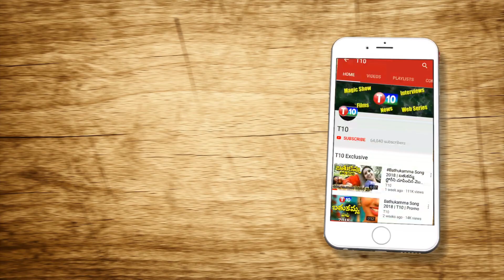టీఆర్ఎస్ లో రాజకీయ అలజడి | KK Vs Kavitha | Rajya Sabha War in TRS | T10